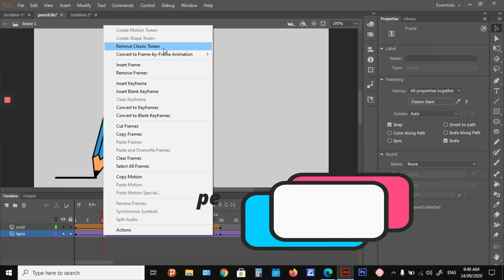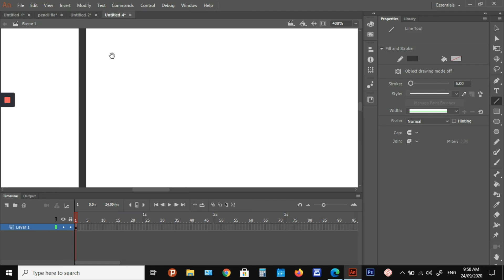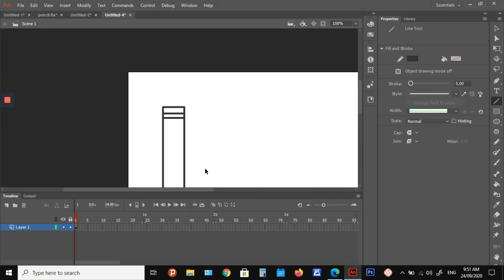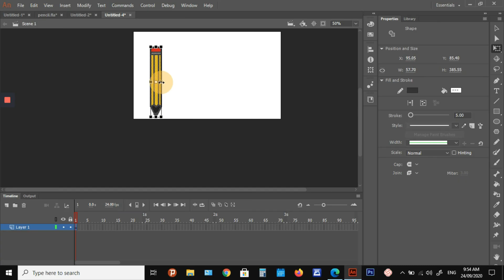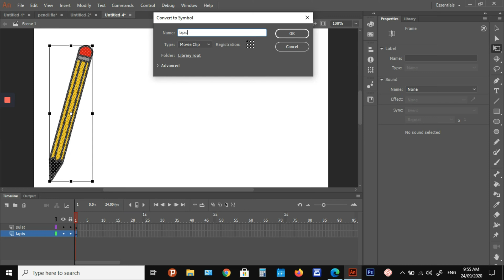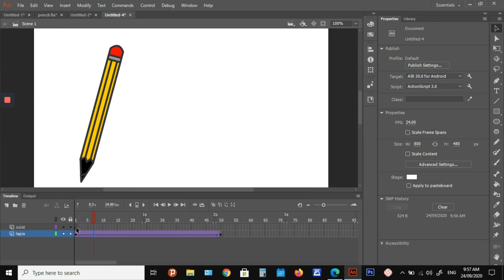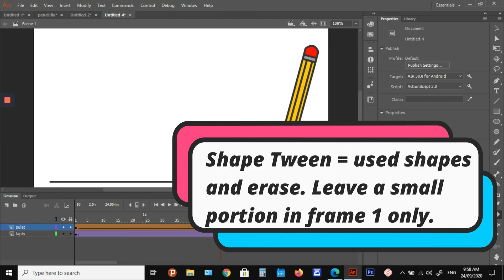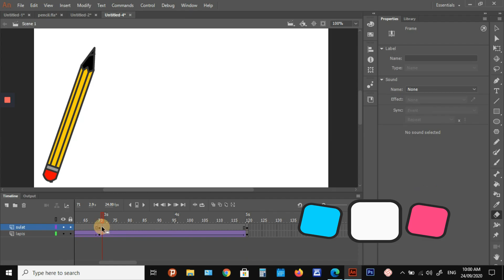Animate CC: "The Pencil Animation"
Combine Classic and Shape Tween by creating a pencil animation able to write and erase. Enjoy!